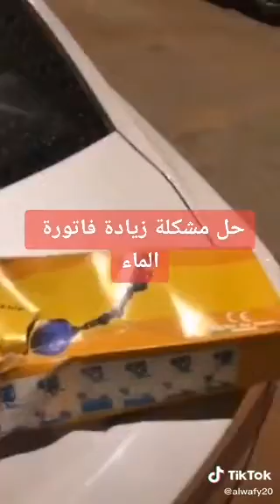اسهل طريقة لمشكلة زيادة فاتورة الماء | بعد تركيب هذه القطعه توفر قيمة الفاتورة للنصف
شكا عدد من المواطنين معاناتهم مع شركة المياه الوطنية مضيفين أنها تتمثل في 6 نقاط، في مقدمتها أزمة ارتفاع الفواتير وعشوائية احتساب الاستهلاك بمبالغ تجاوزت آلاف الريالات دون معرفة الأسباب، لكنهم رغم ذلك مطالبين بسدادها لشركة المياه، كما تشمل أوجه المعاناة بحسب مواطنين صعوبة التواصل مع موظفي الشركة هاتفيا، واغلاق البلاغات دون حل المشكلة، الى جانب تضارب إفادات الموظفين حول شكاوى المشتركين. بالاضافة الى امتناع الشركة عن قبول التظلم والاعتراض على قيمة الفواتير لمدة سنتين ومن جانبها أوضحت الشركة في بيان أن العدادات الذكية التي تستخدمها مطابقة للمواصفات السعودية والدولية، مشيرة إلى أن استخدام القراءة التقديرية للعدادات يتم في أضيق حد ممكن، وأكدت زيادة نسبة القراءة الفعلية من 90 إلى 95% قريبا فيما أكدت جمعية حماية المستهلك صحة ماذهب إليه المشتكون حيث أكدت إنها استقبلت أكثر من 8 ألاف و500 شكوى في الساعة الأولى من اطلاق رابط شكاوى فواتير المياة.

الصهاريج هي الحل

وقال مواطنون إن الفواتير أصبحت تشكل عبئاً مالياً، ما دفع بعضهم بعضهم إلى التفكير في إغلاق اشتراكاتهم في الخدمة مع الشركة، واستخدام صهاريج المياه لملء خزانات منازلهم، وطالبوا بتحسين خدمات المياه لتحقيق تطلعاتهم، وتطبيق طرق واضحة وتقنية للقراءات الشهرية للعدادات بطريقة أفضل مما هي عليه حالياً، حيث يقول البعض إن فواتيرهم جاءت بأرقام فلكية فاقت قدرتهم على السداد بسبب القراءات الخاطئة لعدادات المياه الذكية، ما جعلهم قلقين بشأن مصير تلك الفواتير بسبب كيفية سدادها، خاصة بعد تصريح الرئيس التنفيذي لشركة المياه المهندس محمد الموكلي، الذي أثار ردود فعل العديد من العملاء، عندما أشار إلى أن بعض الفواتير تحسب بالتقدير والتخمين، على الرغم من أن ذلك يعد مشكلة في طريقة احتساب فواتير المياه للعملاء مع إجبارهم على سداد فواتير غير صحيحة.

ورصدت «المدينة» بعض القصص التي تعكس معاناة المواطنين الذين فوجئوا بفواتير بمبالغ باهظة رغم استهلاكهم المحدود نتيجة التخمين في قراءة العداد وأصبحت أيديهم مقيدة في وجه الشركة التي فرضت عليهم السداد في ظل التناقض في تصريحات مسؤوليها حول كيفية احتساب الفواتير ومدى قانونية التخمين في قراءة العداد، ويعرف معظم المواطنين أن الشركة نفسها لا تعرف آلية احتساب فواتير المياه، الأمر الذي جعل هذه المسألة متشعبة، ولم يشعر العديد من المشتركين بوجود جهود ملموسة على أرض الواقع للحد من هذه الزيادة غير المبررة في الفواتير.

الفواتير وصلت 7000 ريال

وقالت الكاتبة فاتن حسين: قبل عام كانت تصدر الفواتير بمبالغ معقولة، لكن فجأة تغيرت الأمور وزادت الفواتير تدريجياً حتى وصلت إلى أكثر من 7000 ريال دون معرفة أسباب ذلك لكننا رفضنا سدادها، وعندما استمر ارتفاع الفاتورة بشكل غير مبرر، خاصة في نهاية العام، توقفنا عن استخدام عداد المياه وبدأنا في ملء خزان المنزل بالوايت، وأثناء مراجعة الشركة أخبرونا باحتمال وجود تسريبات داخل المنزل، ثم جئنا بعامل متخصص قام بالكشف والصيانة بـ 2000 ريال، لكننا لم نجد الفائدة، وبالتالي فإن الفواتير لا تزال ترتفع بشكل غريب.

محاسبة المسؤولين عن الزيادات

ولفت الدكتور عبدالله الحارثي إلى أن زيادات الفواتير كانت متفاوتة لكن ينبغي فحص جميع العدادات الموجودة حالياً، أو استبدالها بأخرى جديدة واختبارها قبل تركيبها، وطالب بمعالجة الزيادة في الفواتير من خلال إعادة المبالغ الزائدة لأصحابها ومحاسبة المسؤولين عن هذه الزيادات.

كما قال علي محمد: منذ حوالى عام ونصف بدأت المعاناة مع شركة المياه الوطنية لحساب اشتراكي بالخدمة، حيث زادت مبالغ الفواتير وبناءً عليه راجعت الشركة لمعرفة السبب، وتمت التسوية وسددت المبلغ، ثم بدأت الفواتير في الزيادة تدريجياً لمدة خمسة أشهر متتالية ابتداءً من 110 حتى وصلت إلى 353 ريالاً وتم سدادها جميعاً، ثم جاءت الفواتير بعد ذلك بمبالغ تتراوح بين 505 و417 و409 ريالات، وعند تقديم شكوى على موقع الشركة الالكتروني بطلب فحص العداد حضر مندوب الشركة وقام بسحب العداد القديم وتركيب آخر جديد ولكن بنفس رقم القديم، ثم جاءت الفواتير بمبالغ مختلفة عن بعضها وهي 133 و122 و143 ريالاً مما اضطرني لمراجعة الشركة وطلبت مقابلة مدير وحدة أعمال منطقة جدة ولكن دون جدوى، والكارثة أنهم أبلغوني بعدم تغيير العداد، وأن هذه المبالغ صحيحة، لكن الواقع يقول العكس هو أن العداد تم تغييره، والمبالغ زادت بالخطأ لأنها كانت نتيجة قراءات تخمينية.

6 ملامح لمعاناة المواطنين

1- ارتفاع غير مبرر في قيمة الفواتير

2- عدم رد موظفي الشركة على الاتصالات

3- إغلاق البلاغات دون حل المشكلة

4- تضارب إفادات الموظفين حول الشكاوى

5- صعوبة الاستفادة من الخدمات الإلكترونية

6- عدم قبول الاعتراضات لمدة سنتين